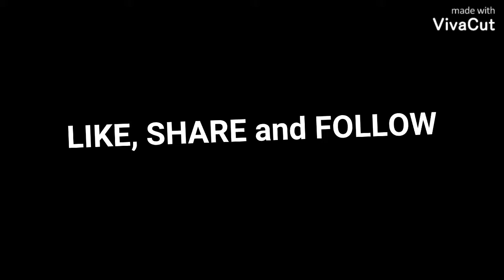#021 PETS FUNNY VIDEOS